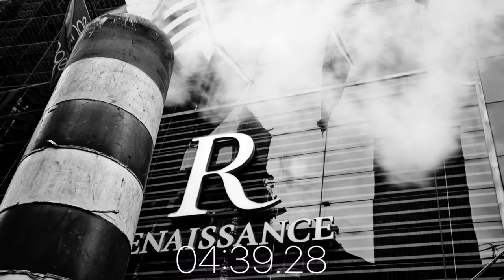Find the Pomegranate..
Find and Win 10 USD

Follow Markvard.